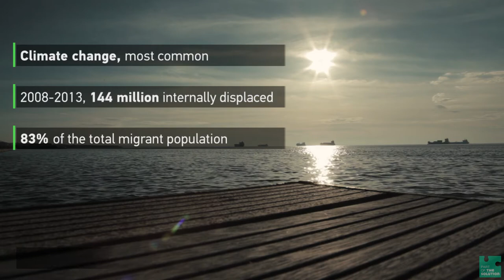Student - One Migrating World - video #7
Climate change is the most common reason for internal migration. From 2008 until 2013, 144 million -83% of the total number of migrants- were forced to leave their place of residence.

*IDMC, Global Estimates
*The Stern Review, Cambridge University press

What does a barman, a clerical worker, a gynaecologist, a violinist and a professor may have in common? What do you may have in common with the “other”?

How is it possible that such a natural phenomenon for the human species to be considered today so frightening and dangerous? Why migration is perceived as something so negative when seen from the perspective of the receiving country? Why, for the people who are leaving, besides the difficulties they know they will face, it represents the hope for a better future?

The One Migrating World Campaign narrates the stories of real people. People like us. People who left their homeland to study or to work or because they wanted it or because they fell in love, or because they were forced. Stories of children, who were raised between countries and cultures and are the most beautiful and inspiring “consequence” of migration.

Director / Editor / Sound Design: Thanassis Totsikas
Script / concept: Thanassis Totsikas, Yorgos Nounesis
Sound: Feidin Medilay
Sound Mix: Spiros Roumeliotis
Producer / Production Manager: Part of the Solution
Assistant Director: Yorgos Nounesis
Voice Over: Marilina Countouris
Graphic Elements: Yorgos Nounesis

Cast: Aphrodite Funmilayo

Special Thanks: Sofia Kalvourtzi, Alexandra Dyranis-Maounis, Bluebeat Company (Theodoros Kessisoglou, Agathoklis Dimitrakos, Manolis Stamatiadis, Giannis Papagavriil, Andreas Papageorgiou, Achilleas Messaikos)